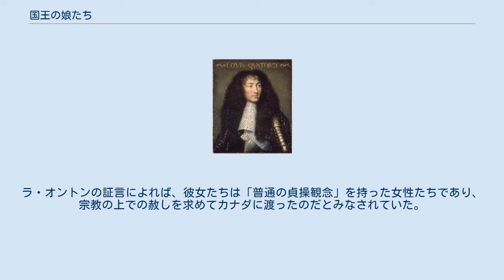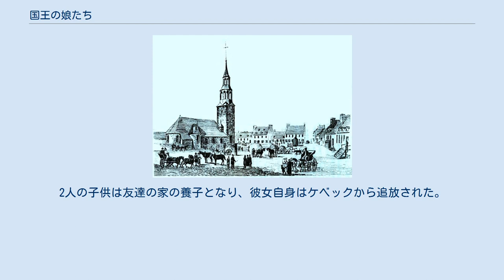国王の娘たち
国王の娘たち チャールズ・ウィリアム・ジェフリーズ作 国王の娘たち（仏: Filles du Roi）は、1663年から1673年にかけて行われた、ルイ14世による植民地計画の一環であり、フランスの女性たちが、ヌーベルフランスのうち、現在のケベック州の一部に移民として送り込まれたものである。
彼女たちは総数約800名に及び、植民地の人口の押し上げのため、入植者と家庭を持って定住し、子供を産むことへの期待が込められていた。
この時期よりも前、あるいはその後にも、ヌーベルフランスに移住した女性や少女はいたが、彼女たちは国王の娘たちとはみなされなかった。
この用語は、ルイ14世の計画に積極的に参加した女性たちを指すものであり、また、1663年より前には、ヌーベルフランスは、国王の直接支配下ではなく、ヌーベルフランス会社の管理下にあったからである。
 当時のヌーベルフランスの産業は毛皮交易が中心で、1650年ごろの人口は約1200人であり、しかも、結婚適齢期にある男女の比率は六対一であった。
このため、国王の娘たちがヌーベルフランスに送られることになった。
国王の娘たちの名称は、ルイ14世が渡航費と持参金を負担したことによる。
彼女たちは出身地も出身階層も様々で、ほぼ半数がパリの養護院の出身であり、約三分の一が、ノルマンディー、またはポワトゥーなどフランス西部の出身であった。
これは、普通の入植者が、ヌーベルフランスへフランス本国から移民する場合も同じだった。
ほとんどは庶民層出身であったが、かなりの貧困層出身者もおり、また、プロテスタント信者や売春婦もいたと言われ、いずれも修道女に付き添われてヌーベルフランスへと渡った。
彼女たちは、到着後数カ月で結婚したが、住居のある男性が特に好まれた。
 ルイ14世 国王の娘たちとはどういうもので、誰であったのか、この検討が長きにわたり何度もなされて来た。
書き物で、この言葉を初めて使ったのは修道女マルグリット・ブールジョワで、国王の資金で渡航し、持参金を持たされた女性と、自らの意思で、自腹を切ってヌーベルフランスに渡った女性とをはっきり区別することが重要であるとみなしていた。
ブールジョワ以外の著述家は、国王の娘たちが誰であったのかについて、年代別に構成した。
大部分の歴史家たちが、約770人から850人が国王の娘たちであったということ、1663年から1673年の間にヌーベルフランスに渡ったという点で合意していた。
 年齢別に見た国王の娘たち。
16歳から25歳（紫の部分）が一番多い。
 「国王の娘たち」は、独自の方法で国王の支援を受け取った。
ルイ14世は、支援の100ポンドをまずフランス東インド会社に、渡航費、衣食と嫁入り道具の費用として支払い、また持参金も支払った。
持参金は元々は400ポンドとなっていたが、国庫がそれだけの出費に耐えきれず、事実上は現物支給であった。
現在のドイツやイングランド、ポルトガルと言った、ヨーロッパのほかの国からも少数の応募者がいた。
国王の娘たちとして、ヌーベルフランスに渡ることを許された者たちには、厳しい基準が適用された。
倫理面での資質、そして、入植者としての厳しい生活に耐えられるだけの健康面での適応性があるかどうかが基準で、事実、彼女たちの何人かはフランスに戻された。
国王と、ヌーベルフランスのアンタンダンによるこの基準を満たさないと判断されたからだった。
 ヌーベルフランスから見て、国王の娘たちは全く異なる社会的背景を持ち、また非常に貧しくもあった。
彼女たちは、あるいは没落した名家の出であったり、または、子供を外に出さざるを得ない大家族の出身であった可能性もある。
名家の出である女性は、ヌーベルフランスの官吏や紳士階級の階層の者と結婚した。
 国王の娘たちは、ケベック、トロワリビエール、モントリオールで下船した。
ヌーベルフランスに着いた彼女たちが夫を探すのに要した時間は、それぞれ異なっていた。
自分にふさわしい夫を探すのに、ある者にとっては数カ月、また別の者には3年を要した。
夫探しとなると、また実際の結婚ということになると、多くの男女は教会で、聖職者と立会人の付き添いの元、正式に結ばれた。
一部の夫婦は公証人の前に進み、結婚誓約書に署名した。
結婚は、大抵は新婦の側の教区の司祭により執り行われた。
結婚予告は結婚式の前に、教会で...